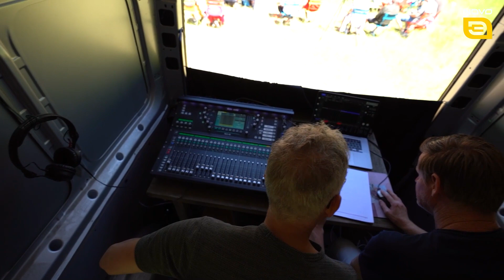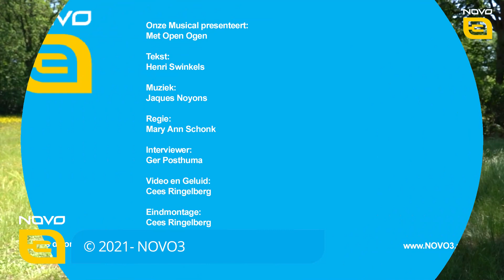Onze Musical presenteert: Kindermusical, met open ogen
Het was de afgelopen weekenden genieten in het Jagersbosch. In een feeërieke ‘openluchttheater setting’ omzoomd met prachtige bomen, werd de kindermusical ‘Met open ogen’ opgevoerd door de leerlingen van Onze Musical.